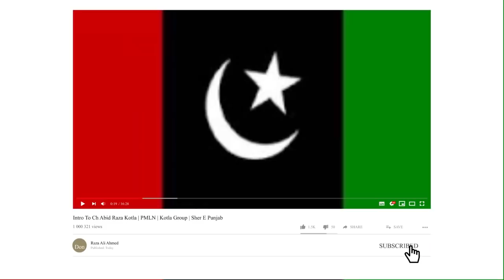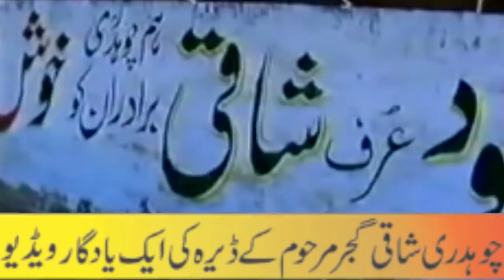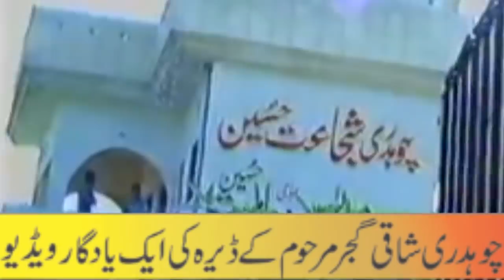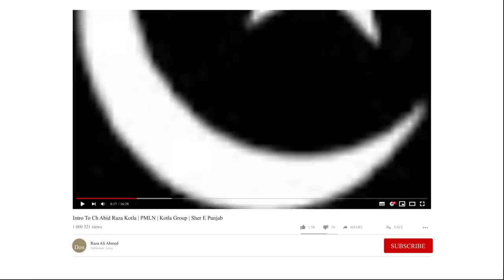Don Of Gujrat | Dera Ch Shaki Gujjar Marhoom | Gujjar Gujrat De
is video main ap ko shaki gujjar ka dera ki aik nayab video dekhne ko milla gi